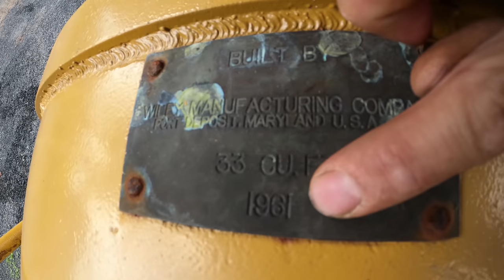Buying and modifying a concrete bucket for the crane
I buy a 1961 Wiley 33 cf concrete bucket. Then I modify the opening to be able to pour gravel/stone from a skidsteer